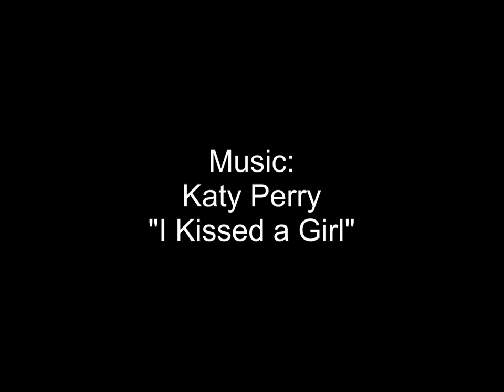AZ Trip January 2014 Part 1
After dropping family off at Salome, AZ, I took off to do some camping and exploring of some of Arizona's backcountry strips!